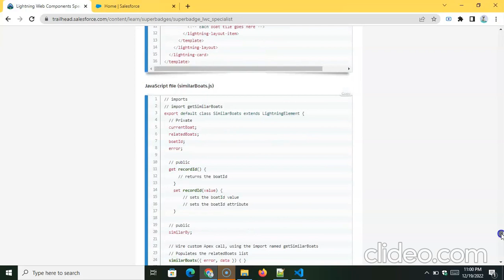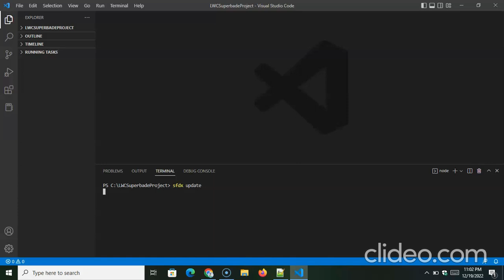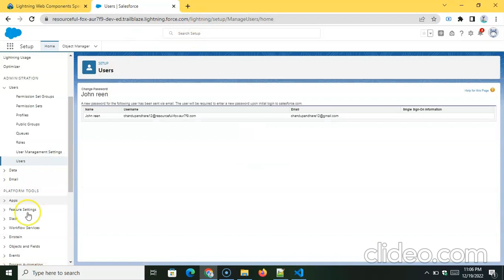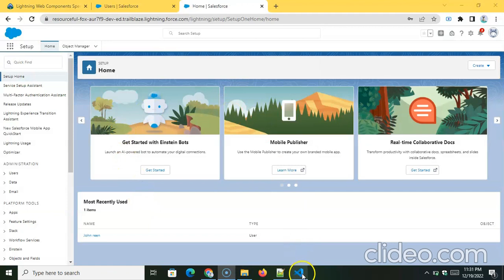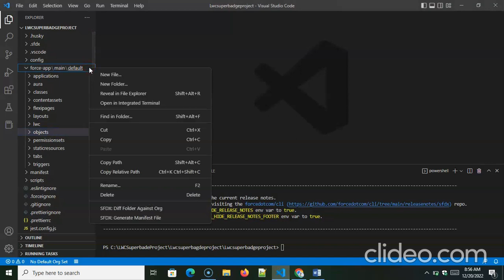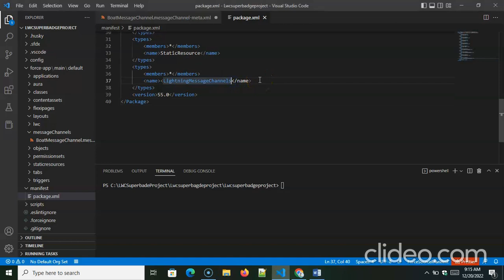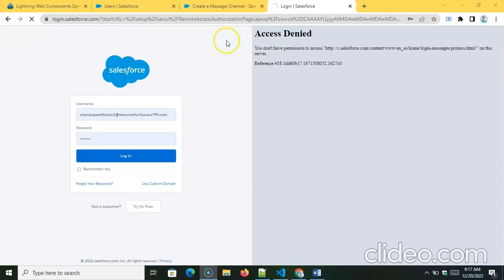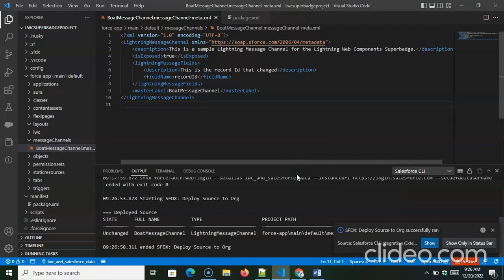Lightning Web Components Specialist || Challenge No 3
Build the Boat Message Service channel
In order to create communication across the DOM, you will need to create a Lightning Message Service channel. Deploy the BoatMessageChannel to your org so you can reference it in your components.